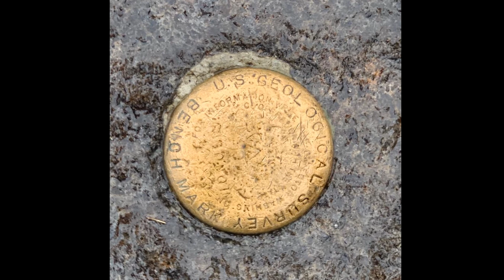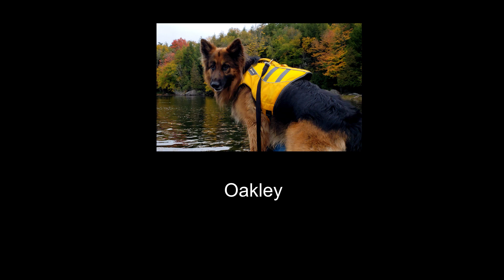2020 Adventure #1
ADIRONDACK HIGH PEAK REGION 2020